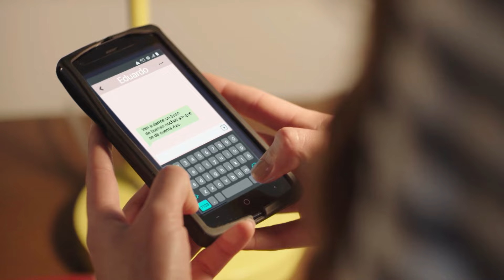Un Poquito Tuyo | Capítulo 9 | Telemundo Novelas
Video oficial de Telemundo Un Poquito Tuyo. Catalina tiene un plan bien armado, para evitar que Antonio y su rival lleguen a algo más. Así, combate en todos los frentes, en el amor y en los negocios. Mira el capítulo completo en Telemundo app y en Video On Demand.

Un Poquito Tuyo
Antonio está decepcionado con su familia que ya ni recuerda su cumpleaños. Julietatiene el corazón roto y un novio en el altar.  Un día el destino cruza sus caminos y ya nada será igual: ni siquiera ellos mismos.